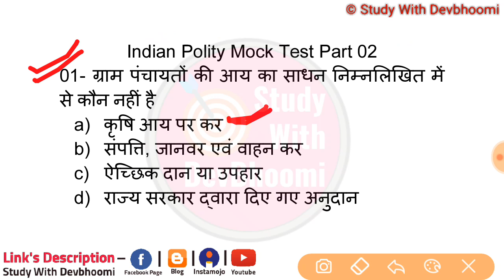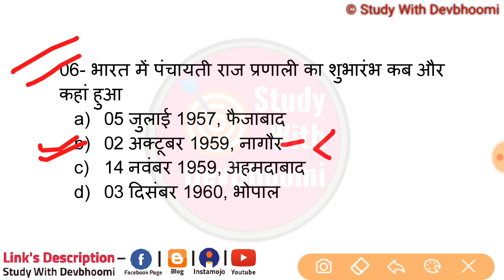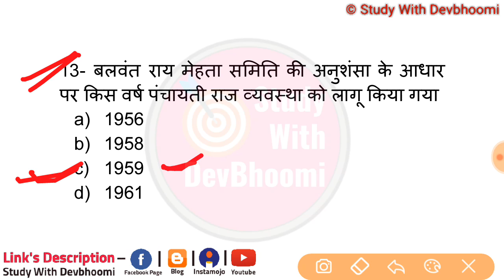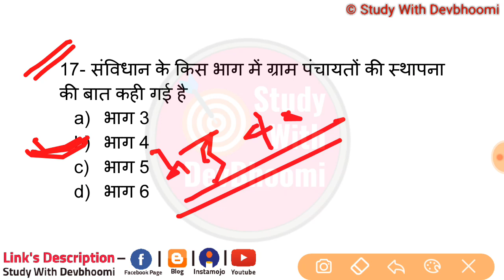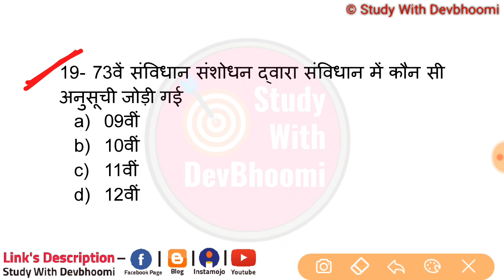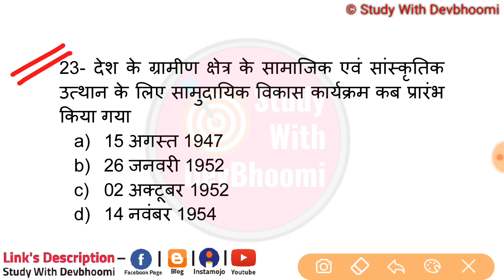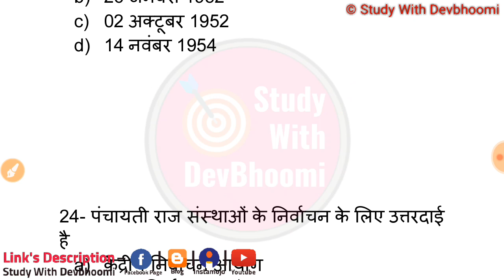Indian polity mock test part 02 | Ukpcspre | Uksssc | Ubter | GroupC | Study with devbhoomi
Hello friends, aaj aapko STUDY WITH DEVBHOOMI ki or se INDIAN POLITY MOCK TEST PART 02 dekhne ko milega jisme maine 25 most important question include kiye hai jo aapke aane wale exams mai aapki bahot madad kar sakte hai